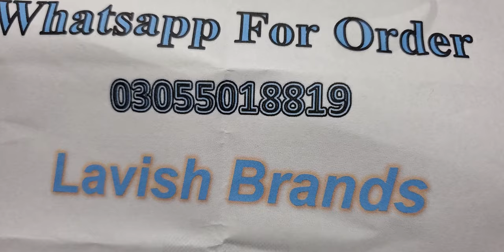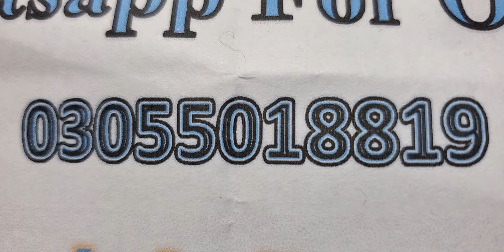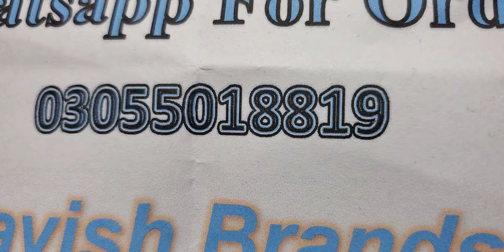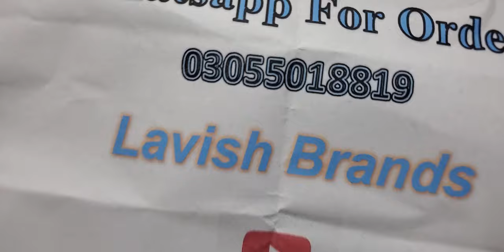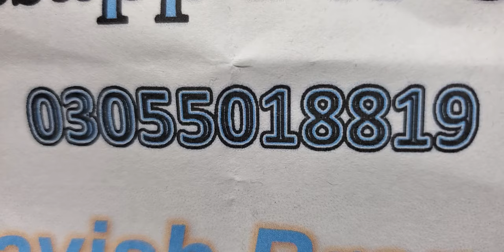Bareeze New Arrival | Bareeze Marina 2 Piece | Bareeze New Marina Collection 2021 | Marina Dresses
AsslamuAlykum Pakistan,

On Lavish Brands We have Bareeze New Arrival | Bareeze Marina 2 Piece | Bareeze New Marina Collection 2021

Bareeze Maria Dresses for Ladies Winter Collection get on big discount. Bareeze Winter Sale 2021.

On Bareeze Winter Sale 2021 you can purchase dresses with huge discount.
Ladies Summer Collection 2021
Ladies Summer dresses
casual summer dresses for older ladies
summer dresses
bareeze women
sundress
lime light
lime light Dresses
lime light winter Collection
lime light Summer Collection

Place Order Hurry Up.

💕special world wide delivery available 💕

About Us:
We Are Selling Bareeze Same As Original Quality Ladies Bareeze brand Dresses , Shawls In 50% Low Prices Compared to Original Prices
We Have Our Factory Unit Working On:🔥Bareeze Summer Collection🔥
(Pure Lawn 2 Pieces, Swiss Voile 3 Pieces, Pure Chiffon Fancy etc)
(Tropical Karandi 3 Pieces & 3 Pieces, Stone Linen 2 Pieces, Karandi,  Shawls, Velvet Shawls & Kashmiri Shawls)
We Have A Huge Variety & Collection in All Bareeze Designs With Official Model Picture.
Kindly Support Our Business With Low Prices & Providing Original Quality To Our Customers In All Over The World.